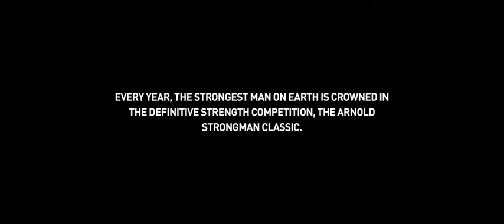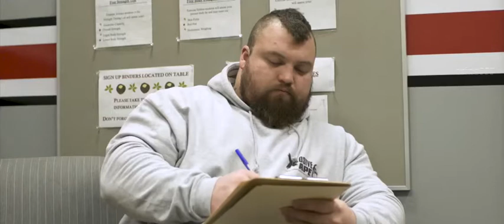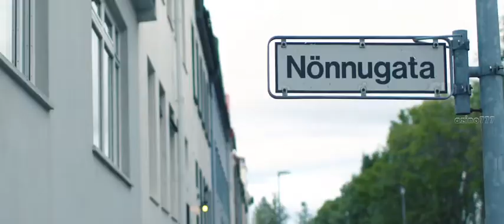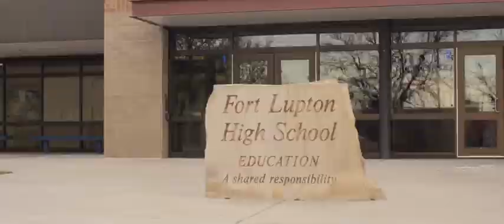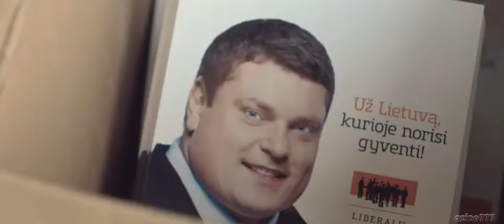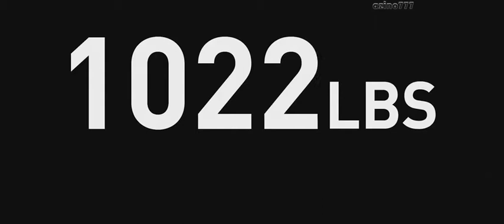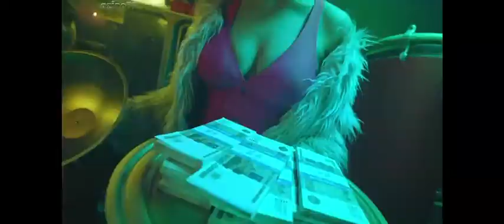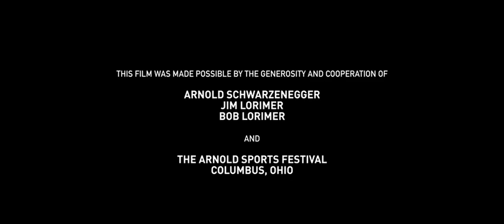Born strong (Russian version) motivation movie - Eddie Hall Strongmen